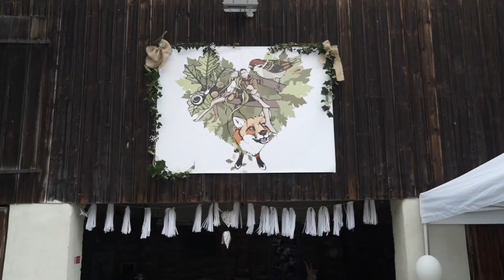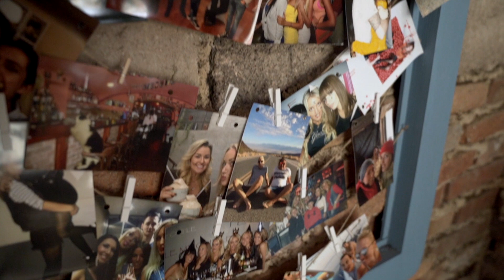Weddin Day: Kateřina & Matouš | Statek Háječek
Krásná a dojemná svatba Katky a Matouše na statku Háječek na jihu Čech.

🎥 Líbila se vám tato svatba a chtěli byste, abych vám natočil taky takovou? Neostýchejte se mě kontaktovat na mých stránkách:

A Instagramu: @realjoaseder

Camera & edit: Jonáš Eder

Svatební video. Wedding video. Svatební den. Wedding day. Nevěsta. Ženich. Groom. Bride. Kde se brát? Kde se vzít? Oddávající. Snubní prstýnky. První tanec. Krájení dortu. Svatební dort. Házení kytice.